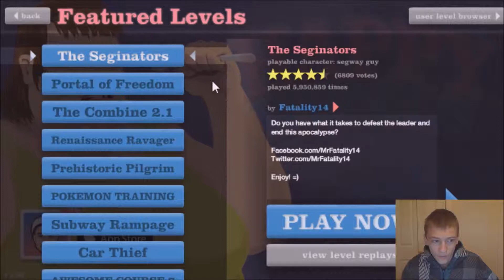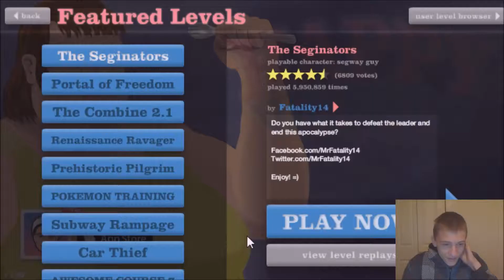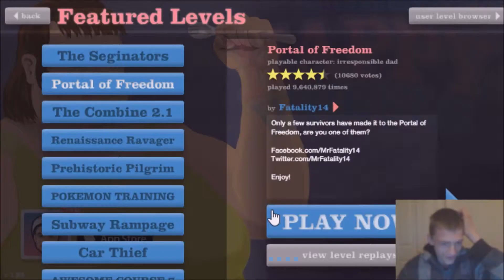Happy Wheels Episode 2 - Annoying Epic Course!